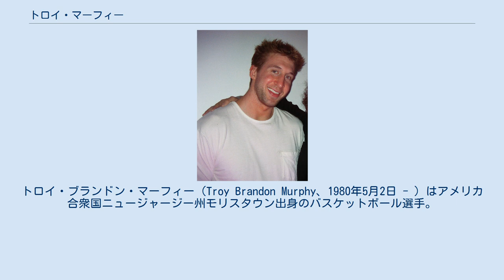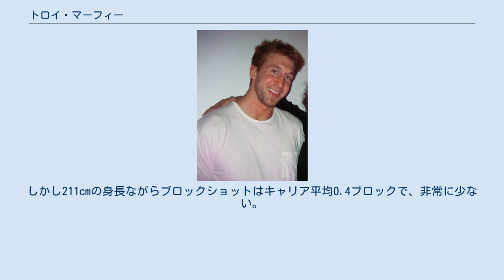トロイ・マーフィー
トロイ・ブランドン・マーフィー（Troy Brandon Murphy、1980年5月2日 - ）はアメリカ合衆国ニュージャージー州モリスタウン出身のバスケットボール選手。
 ノートルダム大学に3年間在籍した後、アーリーエントリーを宣言。
2001年のNBAドラフトにおいてゴールデンステート・ウォリアーズから全体14位指名を受けた。
ルーキーイヤーの2001-02シーズンは地味な成績で終えたものの、2年目の2002-03シーズンは躍進。
開幕から先発起用されると、ダブル・ダブルを量産。
10リバウンド以上獲得できる選手として認知されるようになった。
2月のオールスターウィークエンドではルーキーチャレンジ（新人のオールスター）に2年目の選手代表として出場した。
また、この年のMIPを選出する投票では3位だった。
しかし期待された3年目の2003-04シーズンは、故障によって28試合の出場に留まり、不本意なシーズンをすごしてしまった。
 2004-05シーズンは3ポイントシュートに開眼。
キャリアでは前年に17本の3Pシュートを試みたのが最高だったが、この年は70試合出場のうち148本ものシュートを放って59本成功させた（確率は.399）。
オフェンスにおいても平均15.4得点を記録し、また平均10.8リバウンドで一昨年以来のシーズンダブルダブルを記録している。
2005-06シーズンは若干成績は下降しているが大きな怪我をすることなく74試合の出場を果たした。
 2006-07シーズンは低迷するウォリアーズを再編すべくドン・ネルソンが11年ぶりにHCに就任。
開幕前はマーフィーをセンター起用する方針でいたが、結局、アンドリス・ビエドリンシュが先発センターを務めることになり、昨年同様パワーフォワードでの先発になった。
また開幕前のプレシーズンゲームにおいて相手選手と接触した際に鼻骨を骨折。
開幕戦からはフェイスガードを装着して望むことになった。
その後、プレイ面では不調。
故障も重なって欠場を繰り返した。
そしてシーズン途中の1月17日、トレードによりアル・ハリントン、スティーブン・ジャクソン、シャルーナス・ヤシケヴィチュス、ジョシュ・パウエルと交換で、マイク・ダンリービー・ジュニア、アイク・ディオグ、キース・マクリオドと共に、インディアナ・ペイサーズへ移籍した。
 2010年オフに､トレードで､ニュージャージー・ネッツへ移籍。
 2011年2月23日に､ユタ・ジャズ（当時）のデロン・ウィリアムスらが絡む､三角トレードにより､かつて所属したゴールデンステート・ウォリアーズへ放出された後､バイアウトで解雇され、3月2日にボストン・セルティックスと契約。
 2011-12シーズンはロサンゼルス・レイカーズでプレーし、2012-13シーズンはダラス・マーベリックスで数試合プレーした後解雇され、引退となった。
 前述の通り、2004年以降は3Pシュートも多投するようになったビッグマンである。
元々フリースローも高確率で決めており、長身の割りには器用だったといえよう（長身選手には外郭からのシュートやフリースローを苦手にする選手が数多い）。
外郭からのシュートのおかげで3Pラインの外側、またハイポストからローポストまで、シュートセレクション（シュートの選択肢）の幅が広がった。
やはりファンの多くは最大の魅力をリバウンドに感じており、毎試合10個前後を記録する。
キャリアハイは2003年に記録した22リバウンドである。
しかし211cmの身長ながらブロックショットはキャリア平均0.4ブロックで、非常に少ない。